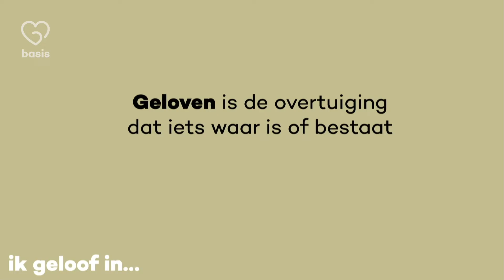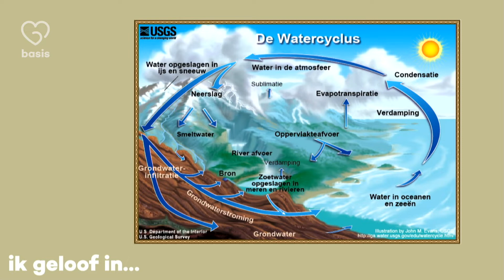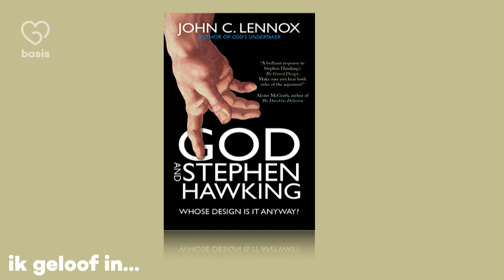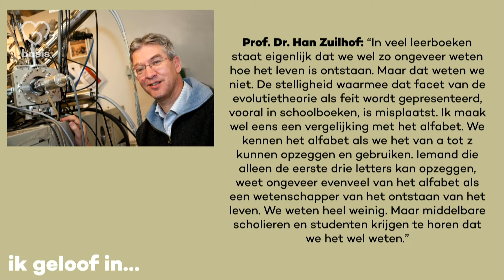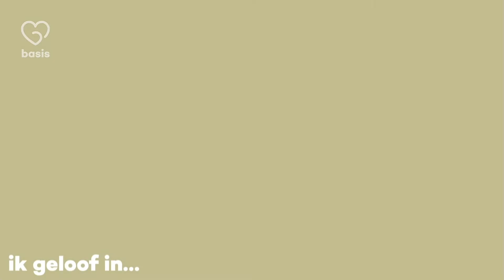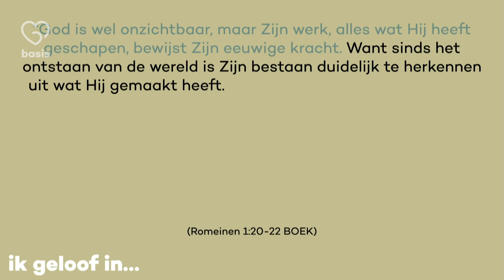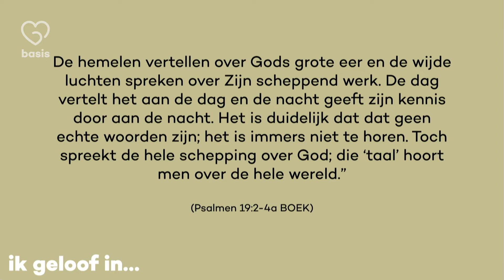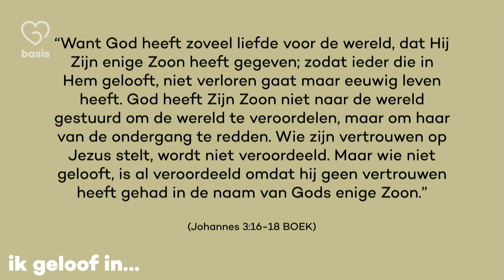Ik geloof in... // de wetenschap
Op zoek naar iets of iemand waar we op kunnen vertrouwen. Dat is waar geloven in wezen om draait. Veel mensen vinden hun rust en zekerheid in iets wat ze een hogere macht noemen. Een verzamelnaam voor alles wat ons menselijk verstand te boven gaat, maar net zo tastbaar is als de grond onder je voeten. Kan die hogere macht ons werkelijk richting, warmte en geborgenheid geven? En maakt het dan nog uit of we ons vertrouwen stellen op een hogere macht, of op iemand die we God noemen?

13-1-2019